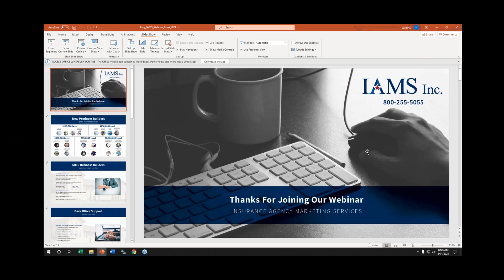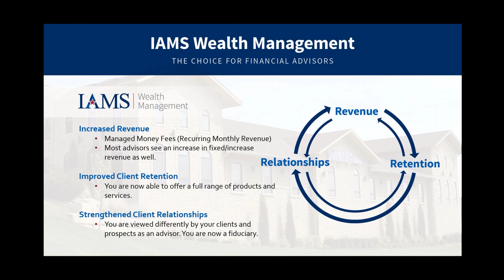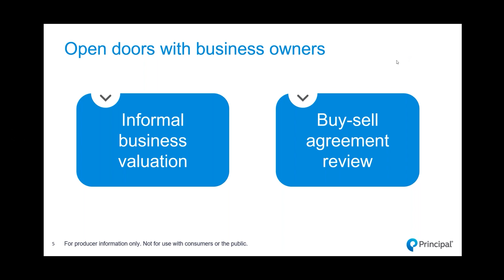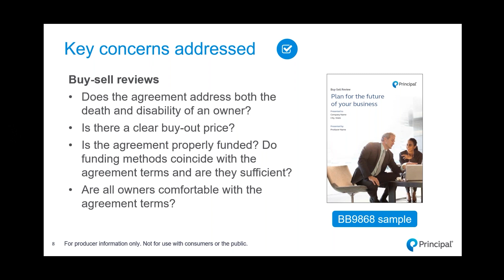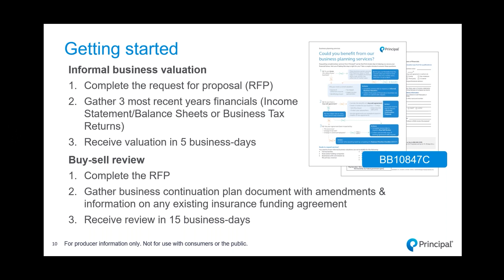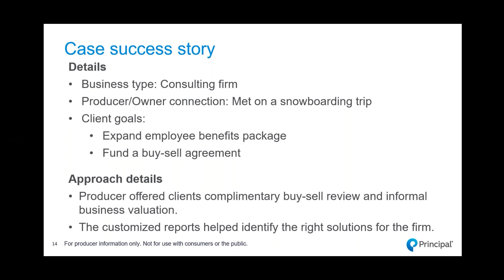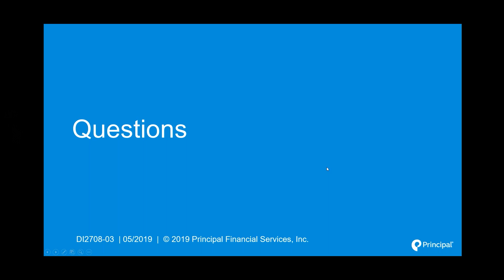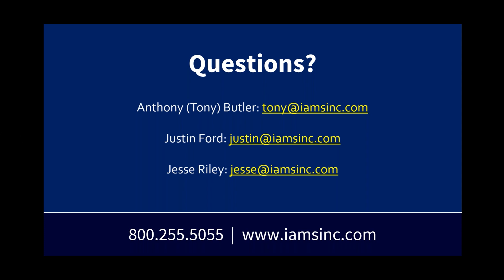Individual Disability Insurance Through Business Owners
This webinar will be packed with reasons why you should be working with business owners and their importance, along with the following supporting topics:

• Business owner priorities
• Key concerns addressed
• Comprehensive disability insurance offering

Make sure to mark your calendar to join myself and Rick Cordaro of Principal Insurance Company as we answer all of your questions to give you solutions and streamline your Disability Insurance approach.